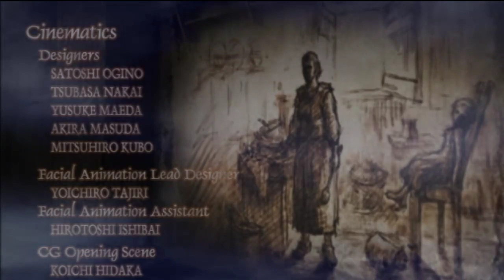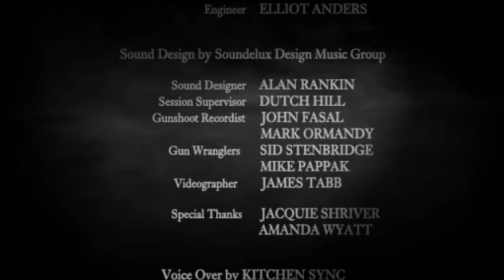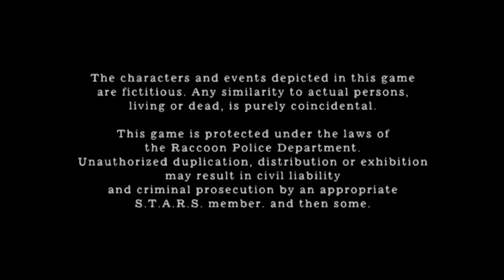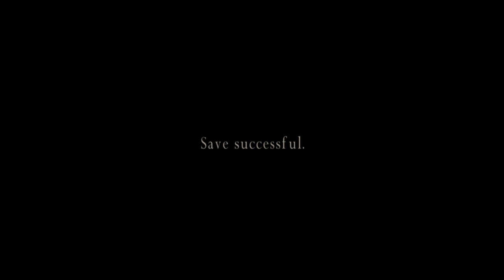Resident Evil 4 (Part 9/9)